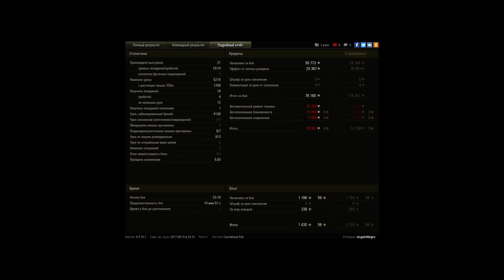Мастер на Ис-7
потненько